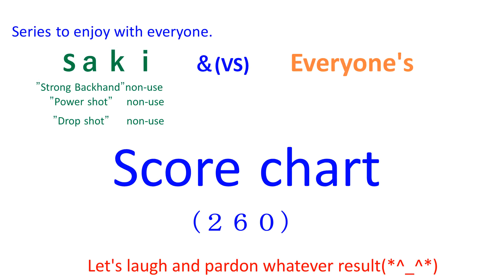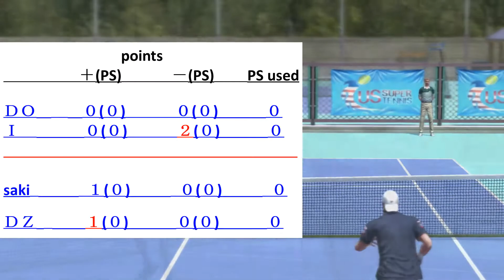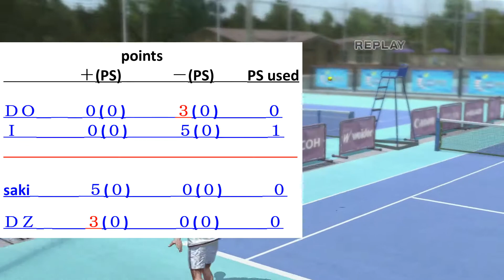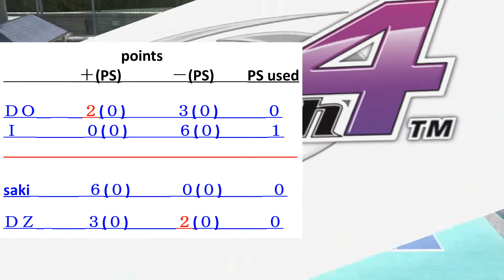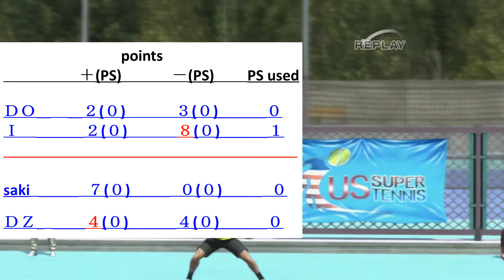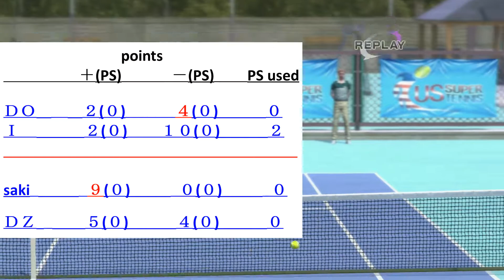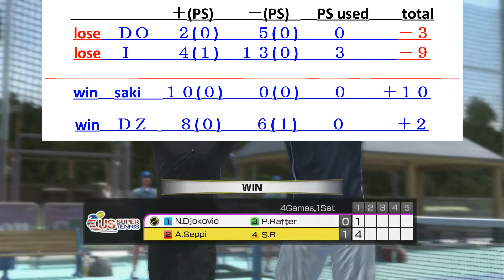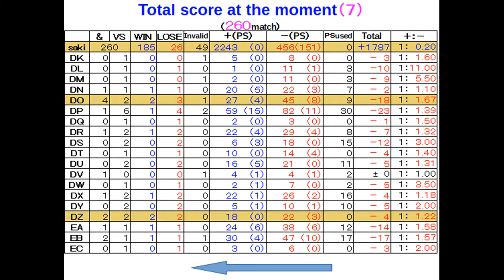【Everyone's(260)】virtua tennis パワースマッシュ４ 国際試合４８５【score chart】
【ＤＯ   &   Ｉ】  vs  【saki   &   ＤＺ】
ＤＤ　Finish～
ＤＥ　leoran2～
ＤＦ　paket～
ＤＧ　yu_chan～
ＤＨ　wryuiop～
ＤＩ　tommykee～
ＤＪ　ma-chi～
ＤＫ　sm9912～
ＤＬ　v-ak～
ＤＭ　theios_t～
ＤＮ　Ezio__W～
ＤＯ　ShAuNY～
ＤＰ　NOLITO～
ＤＱ　fuentes3～
ＤＲ　heinzm～
ＤＳ　Entiukiu～
ＤＴ　Breakk～
ＤＵ　calcetin～
ＤＶ　DRagHO～
ＤＷ　ELDiegu～
ＤＸ　Flintsto～
ＤＹ　Soleiro～
ＤＺ　Yuri-Zo～